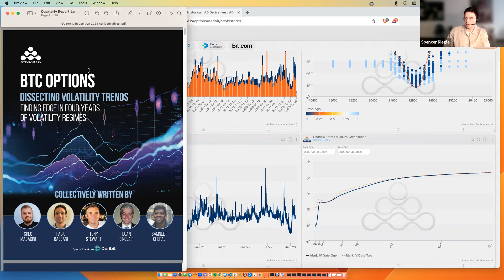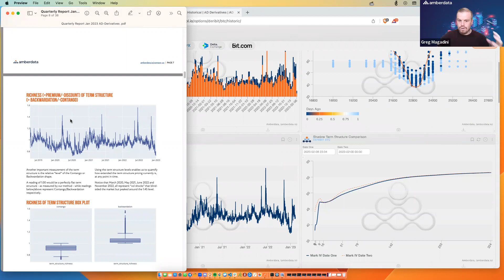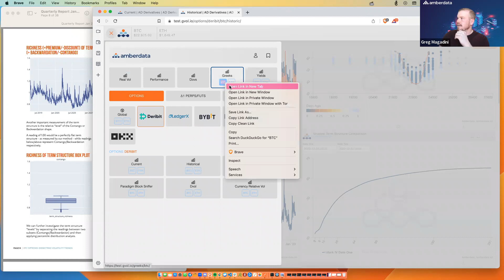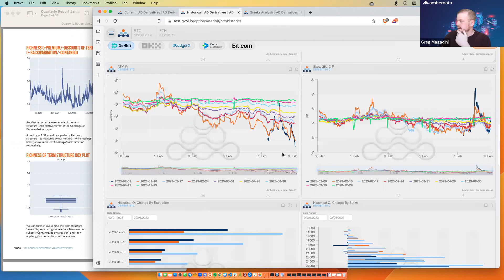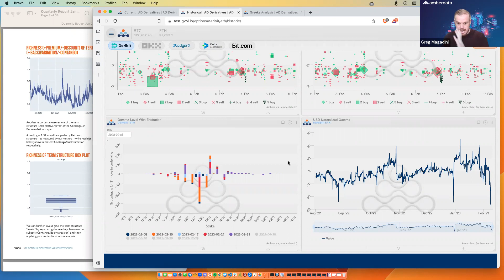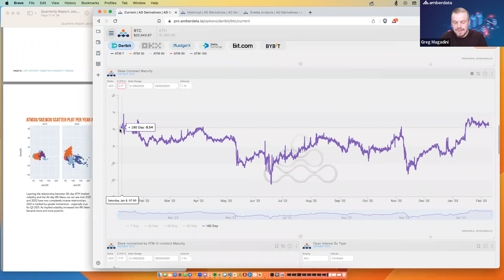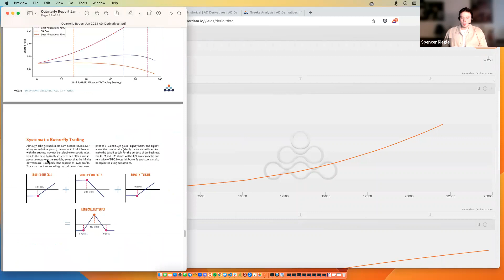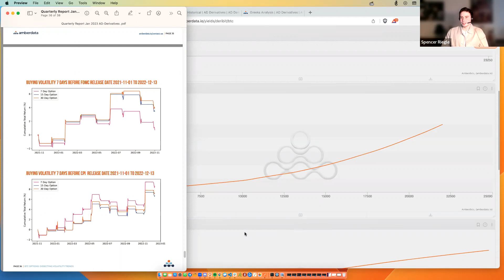The Misfit Happy Hour: Episode 55 with Guest Greg Magadini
We missed a crypto Misfit Happy Hour a couple weeks ago, so enjoy the make-up!

Spencer invited Greg Magadini from Amberdata back to discuss their recent quarterly report on Dissecting Volatility Trends, combined with some unique volatility structure visuals from within Amberdata’s platform, and how Greg is looking to position into CPI next week.

🔵 If you want to dive deeper into the crypto world, sign up for our course